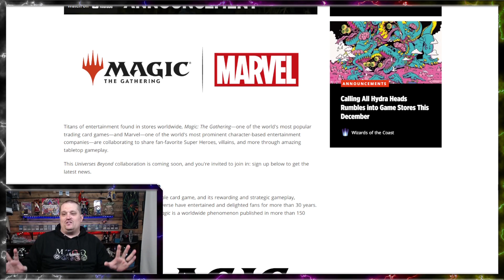Annonce Magic The Gathering Universe Beyond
Teaser de la collaboration entre Marvel et Magic The Gathering

📬 MTGQchannel
CP 5015
La Pocatière BP, QC
G0R 1Z0

Acolytes d'Atraxa
- Berts
- Guillaume
- Ludo
Les Complices de Krenko
- Alexandre Houle
Prophètes de Purphoros
- Gino
- Phlann
- Sylvain Auclair
- Vincent Couturier
- Sainte-Pelle
Clan de Jetmir
- Yankie
- François Rousseau
- Adam
La Horde de Whilelt
- Alex